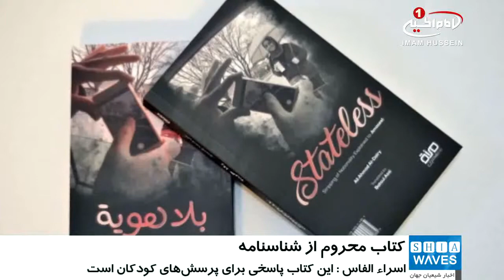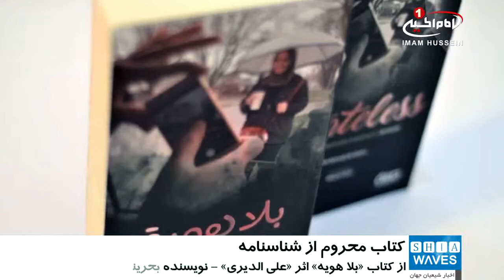انتشار کتابی با نام «محروم از شناسنامه»، در بحرین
یکی از اهالی رسانه در بحرین، در مراسم رونمایی از کتاب «بلا هویة»(محروم از شناسنامه) اثر «علی الدیری» - نویسنده بحرینی - گفت: این کتاب سندی است که ماجرای 420 شهروند بحرینی محروم از شناسنامه وطن خود را روایت می کند.
خانم «اسراء الفاس» افزود:  این کتاب پاسخی برای پرسش های کودکانی است که می خواهند بدانند چرا در بحرین، پدران شان شناسنامه ندارند و چرا برادران شان اعدام می شوند؛ و اکنون این کتاب سندی است که الدیری در آن داستان بیش از 420 شهروند بحرینی را روایت می کند که همگی سلب تابعیت شده اند، اما همچنان بحرینی اصیل هستند
وی تاکید کرد: الدیری در این کتاب با شیوه ای جدید و در هفت فصل، نشان می دهد که چگونه شهروندان  سلب تابعیت شده ی بحرینی،  زیربار سلب تابعیت خویش نمی روند و همچنان خود را بحرینی اصیل می دانند؛  و در این زمینه به ریشه های تاریخی بحران بحرین از سال 2011 نیز اشاره کرده و خلاصه داستان 420 شهروند سلب تابعیت شده را نیز بیان می کند.

به گفته این فعال رسانه ای، نویسنده توانسته در این کتاب، روایت گر زندگی کودکانی باشد که به دلایل مختلف از داشتن شناسنامه وطن خود محروم هستند.
شایان ذکر است، سلب تابعیت یکی از سیاست هایی است که حکومت بحرین برای سرکوب فعالان اجتماعی و حقوق بشری - خصوصا فعالان شیعه این کشور - استفاده می کند و این روش را همچنان ادامه می دهد.

همراه باشيد با «شیعه ویوز» جدید ترین اخبار شیعیان جهان در شبكه جهانى امام حسين عليه السلام1439